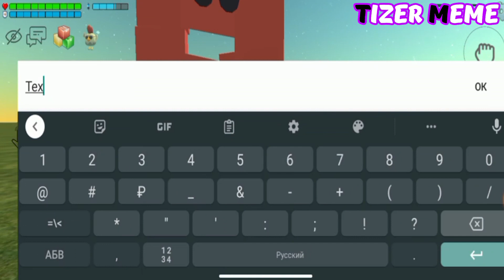I MADE ALPHABET LORE "P" in Chicken Gun!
Hello ✌️
Today in the episode you will see I made alphabet lore "P" in Chicken Gun!
The video turned out cool, don't you think?